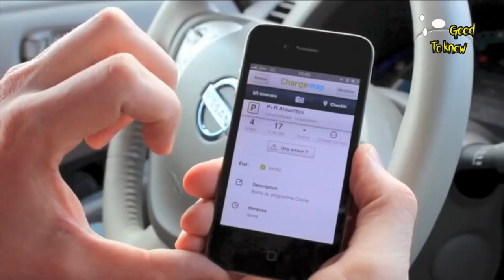French company created powerbank trailers for electric cars